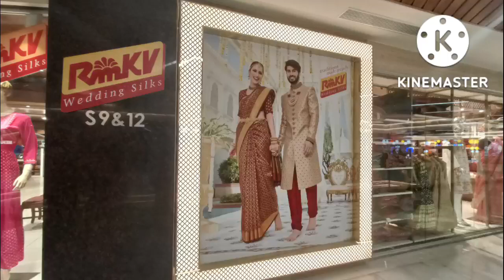Rmkv silk saree collections with price, wedding silk saree collections latest saree collections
RMKV silk saree collections with price
RMKV saree collections
latest saree collections
wedding silk saree collections with price
coimbatore shopping places